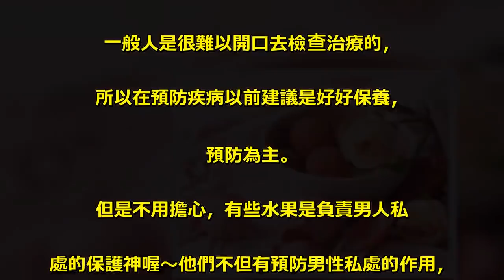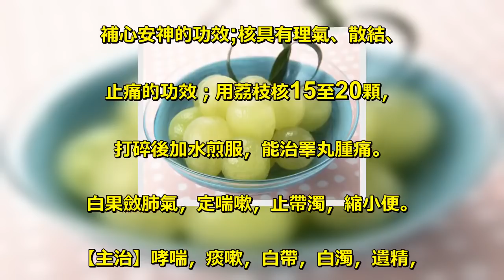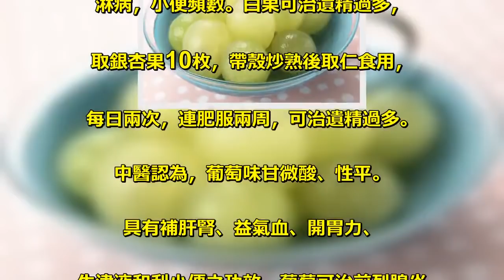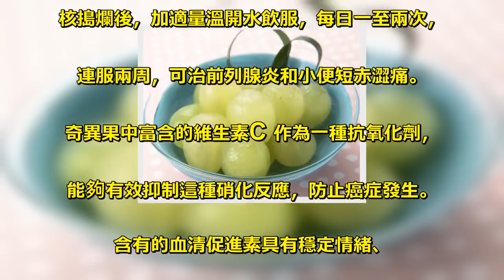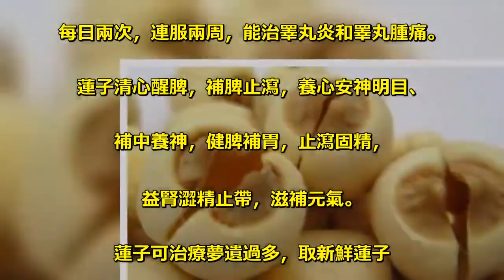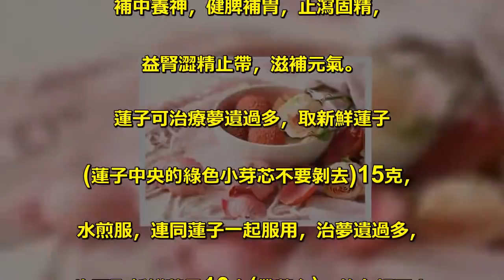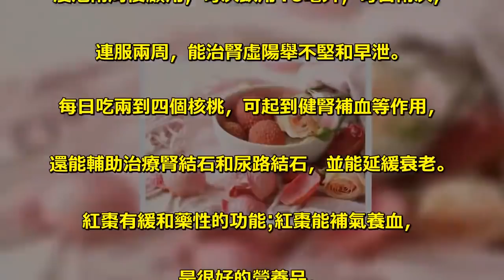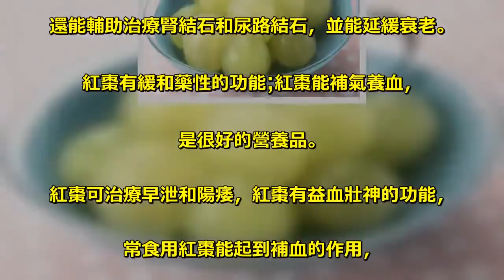太好了！男人只吃一粒，就能飛上天！愛上這些「私處的保護神」很多難以開口的疾病都好了！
太好了！男人只吃一粒，就能飛上天！. 愛上這些「私處的保護神」. 很多難以開口的疾病都好了！ . 阿蕉 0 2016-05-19 . 眾所周知，男性的私處如果有某些疾病的話，. 一般人是很難以開口去檢查治療的，. 所以在預防疾病以前建議是好好保養，. 預防為主。 . 但是不用擔心，有些水果是負責男人私. 處的保護神喔～他們不但有預防男性私處的作用，. 還對身體很健康呢！以下就來看看有哪九種水果！ . 荔枝味甘、酸、性溫，入心、脾、肝經；. 果肉具有補脾益肝、理氣補血、溫中止痛、. 補心安神的功效;核具有理氣、散結、. 止痛的功效；用荔枝核15至20顆，. 打碎後加水煎服，能治睪丸腫痛。 . 白果斂肺氣，定喘嗽，止帶濁，縮小便。. 【主治】哮喘，痰嗽，白帶，白濁，遺精，. 淋病，小便頻數。白果可治遺精過多，. 取銀杏果10枚，帶殼炒熟後取仁食用，. 每日兩次，連肥服兩周，可治遺精過多。 . 中醫認為，葡萄味甘微酸、性平。. 具有補肝腎、益氣血、開胃力、. 生津液和利小便之功效。葡萄可治前列腺炎. 和小便短赤澀痛，取新鮮葡萄250克，去皮、. 核搗爛後，加適量溫開水飲服，每日一至兩次，. 連服兩周，可治前列腺炎和小便短赤澀痛。 . 奇異果中富含的維生素C 作為一種抗氧化劑，. 能夠有效抑制這種硝化反應，防止癌症發生。. 含有的血清促進素具有穩定情緒、. 鎮靜心情的作用。 . 獼猴桃能治前列炎後小便澀痛，新鮮獼猴桃50克，. 搗爛加溫開水250毫升(約1茶杯)，調勻後飲服，. 能治前列炎後小便澀痛。 . 芒果益胃止嘔，解渴利尿。主治口渴咽干，. 食欲不振，消化不良，暈眩嘔吐，咽痛音啞，. 咳嗽痰多，氣喘等病症。芒果能治睪丸炎. 和睪丸腫痛，取芒果核10克，打爛後水煎服，. 每日兩次，連服兩周，能治睪丸炎和睪丸腫痛。 . 蓮子清心醒脾，補脾止瀉，養心安神明目、. 補中養神，健脾補胃，止瀉固精，. 益腎澀精止帶，滋補元氣。 . 蓮子可治療夢遺過多，取新鮮蓮子. (蓮子中央的綠色小芽芯不要剝去)15克，. 水煎服，連同蓮子一起服用，治夢遺過多，. 也可取新鮮蓮子10克(帶蓮心)，放在飯面上. 蒸熟後嚼服，每日兩次，連服兩日。 . 木瓜中的木瓜蛋白酶，可將脂肪分解為脂肪酸;. 現代醫學發現，木瓜中含有一種酵素，. 能消化蛋白質，有利於人體對食物進行消化和吸收，. 故有健脾消食之功。木瓜能治腎虛陽舉不堅和早泄，. 用木250克，切片後放入1000克米酒或低度白酒中，. 浸泡兩周後啟用，每次飲用15毫升，每日兩次，. 連服兩周，能治腎虛陽舉不堅和早泄。 . 每日吃兩到四個核桃，可起到健腎補血等作用，. 還能輔助治療腎結石和尿路結石，並能延緩衰老。 . 紅棗有緩和藥性的功能;紅棗能補氣養血，. 是很好的營養品。 . 紅棗可治療早泄和陽痿，紅棗有益血壯神的功能，. 常食用紅棗能起到補血的作用，. 對早泄和陽痿患者有很好的食療效果。 .